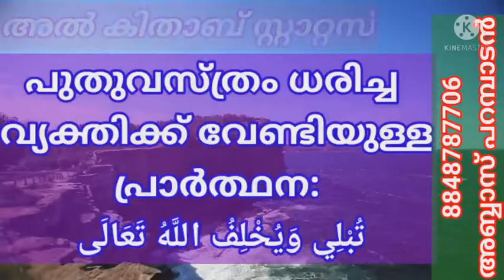പുതുവസ്ത്രം ധരിച്ച യക്തിക്ക് വേണ്ടിയുള്ളപരാർത്ഥന:تُبْلِي وَيُخْلِفُ اللَّهُ تَعَالَى ‏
قَالَ أَبُو نَضْرَةَ فَكَانَ أَصْحَابُ النَّبِيِّ صلى الله عليه وسلم إِذَا لَبِسَ أَحَدُهُمْ ثَوْبًا جَدِيدًا قِيلَ لَهُ تُبْلِي وَيُخْلِفُ اللَّهُ تَعَالَى ‏
അബൂ നദ്റ പറയുന്നു: അല്ലാഹുവിന്റെ റസൂലിന്റെ സ്വഹാബാക്കൾ അവരിൽ ആരെങ്കിലും പുതുവസ്ത്രം ധരിച്ചാൽ പുതു വസ്ത്രം ധരിച്ച വ്യക്തിയോട് ,
تُبْلِي وَيُخْلِفُ اللَّهُ تَعَالَى
(താങ്കൾക്ക് ഇത് പഴകിക്കേടാവുവോളം ധരിക്കാൻ സാധിക്കട്ടേ, ശേഷം അല്ലാഹു തആലാ താങ്കൾക്ക് പകരം പുതു വസ്ത്രം നൽകട്ടേ) എന്ന് ആശംസിക്കുമായിരുന്നു - താങ്കൾക്ക് ദീർഘായുസ്സുണ്ടാവട്ടേ എന്നാണ് ഇതിന്റെ ആശയം (സുനനു അബീദാവൂദ്)